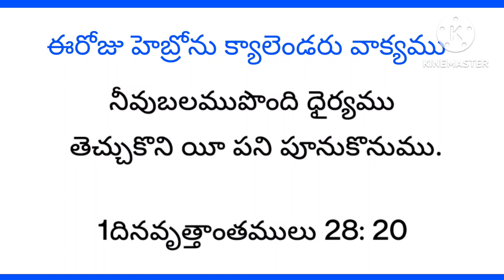March 18, 2023 ఈరోజు హెబ్రోను క్యాలెండరు వాక్యము /Hebron calendar/morning meditation/daily promise